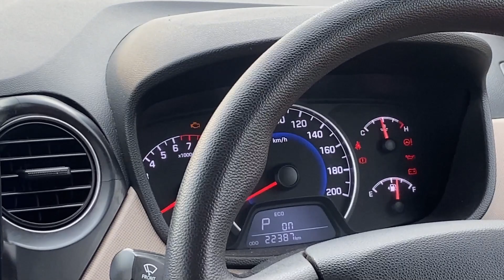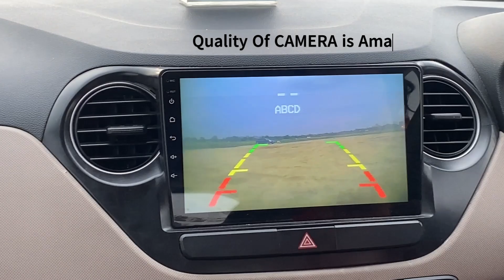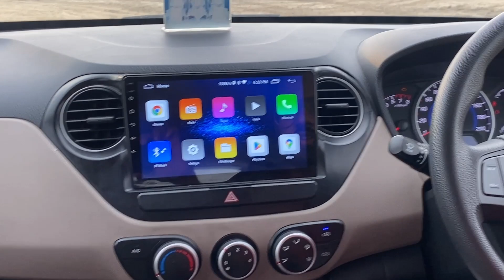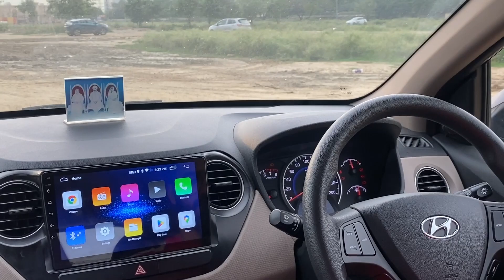Grand i10 Interior-Review| Aftermarket accessories का सच😲😲| Motor Empire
Watch in this video:
HYUNDAI Grand i10 Interior Review
Should You Install AFTERMARKET ACCESSORIES In Your CAR?
All About Aftermarket ACCESSORIES in This Video.

About Me:
Hello Guys, I am Himanshu from Delhi. Student of BTECH I.T From MAIT,ROHINI.
Currently I own Mahindra xuv300 w8(0) diesel MT

Thanks🙏🏼 for being here on My Channel